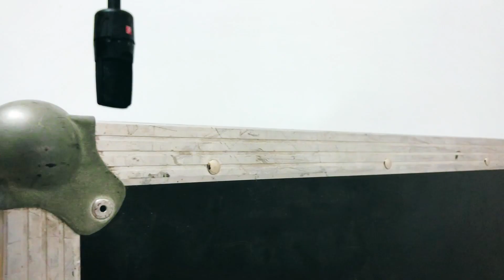Transforming Noise into Music - NOISELESS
Have you ever wondered creating music or samplers with random objects?
Sometimes what we call “noises” can actually become sounds and eventually music.

Join me in this adventure and find out in my videos what can we create out of random and ordinary objects that we see on a daily basis.